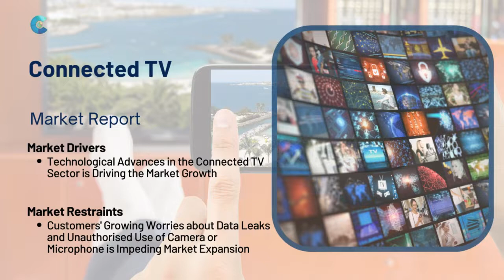Connected TV Market Report 2024 (Global Edition)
Report Insights: According to Cognitive Market Research, the size of The Global Connected TV market will be USD 13.1 billion in 2023 and will grow at a CAGR of 14.30% from 2023 to 2030.